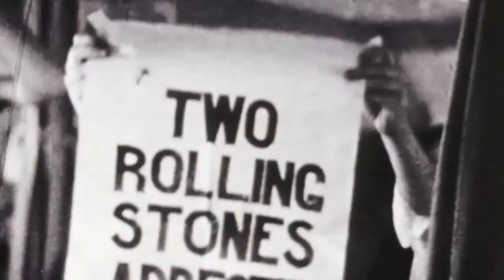the under assistant west coast promotion man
the rolling stones - the under assistant west coast promotion man - wide mono IIIb

Edit 3b (better video size than 3a) for headphones, June 2021. Dubbed video. This is the long version, 13 seconds longer, with more spoken text at the end. It is not an actual video of them performing this song, for there's not such video known to me. It is just to get the feel of a (fake, or mimed) live performance. Sorry to disappoint you.
Source of this edit is song 26 of the bootleg "2120 South Michigan Avenue (The Unreleased 1964 Blues Album)" by Liberated Bootlegs (label: Chess - Catalogue nr. Chess 64). The harmonica solo is much clearer on this bootleg version.

Recorded May 10 & 11, 1965. B-side of "Satisfaction", released June 6 (US) August 20 (UK) 1965. Released on "Out Of Our Heads" in July 30 (US) september 24 (UK) 1965. This longer version with extra lyrics at song's ending was on the early pressings of "Out Of Our Heads", and was added back in and released on "The Rolling Stones Singles Collection - The London Years" in 1985.

Harmonica: Brian Jones. Lead vocals: Mick Jagger. Guitar: Keith Richards. Drums: Charlie Watts. Bass: Bill Wyman. Piano: Ian Stewart.

(Nanker Phelge)

(Here are the true lyrics, you won't find them anywhere else...)

well I'm waiting at the bus stop in downtown L.A.
but I'd much rather be on a boardwalk on Broadway

well I'm sitting here thinkin' just how sharp I am
I'm an under assistant west coast promo man

well I promo groups when they come into town
well they laugh at my toupee, they sure do put me down

well I'm sitting here thinking just how sharp I am
yeah I'm sitting here thinking just how sharp I am
I'm a necessary talent behind every rock and roll band

yeah, I'm sharp, I'm really, really sharp
I sure do earn my pay, sitting on the beach every day, yeah
I have two clerks, I break my ass every day
I'm real real sharp, yes I am, I got a cravat and a seersucker * suit, yes I have

here comes the bus, uh oh, I, I thought I had it, a di, where's my dime
I knew, I know a got a dime here somewhere
ohh, I'm so sharp, you won't believe I am sharp,  I really am
don't laugh at me, I'm no phony, I'm no phony,  no no...

* seersucker is a thin fabric, used to make clothing for spring and summer wear.

®© UMG; Eagle Rock; UMG on behalf of Decca Music Group Ltd.
®© Mercury Studios (UMG)